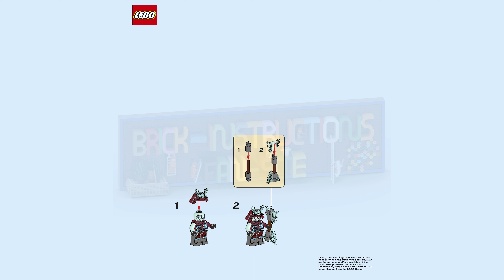LEGO instructions - Magazine Gift - 891952 - Blizzard Samurai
Instructions for building the supplement included with LEGO Ninjago Magazine

Publishing year : 2019
Number of pieces : 9
Age recommendation : 6+